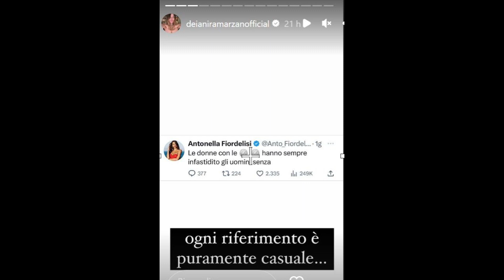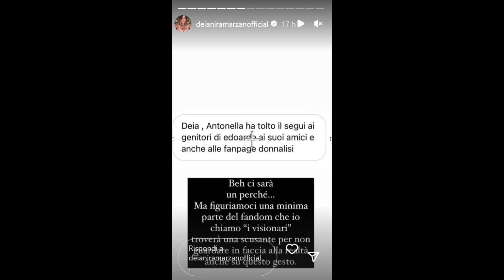GFVIP Antonella Fiordelisi frecciata a Edoardo Donnamaria,smette di seguire genitori tutto finito?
gfvip donnalisi Brutte notizie purtroppo per quanto riguarda la ex coppia che ha fatto il Grande Fratello VIP. Ci Riferiamo a Edoardo Donnamaria e Antonella Fiordelisi. Infatti fino a dieri si pensava che stessero per ricomporre i cocci. Niente di più falso. Infatti a quanto pare i rapporti sono veramente al minimo per i motivi che adesso vi diremo. Ossia Antonella Fiordelisi ha mandato una bella frecciata a Edoardo Donnamaria, ma non solo, infatti ha smesso anche di seguire i genitori, non va assolutamente bene.